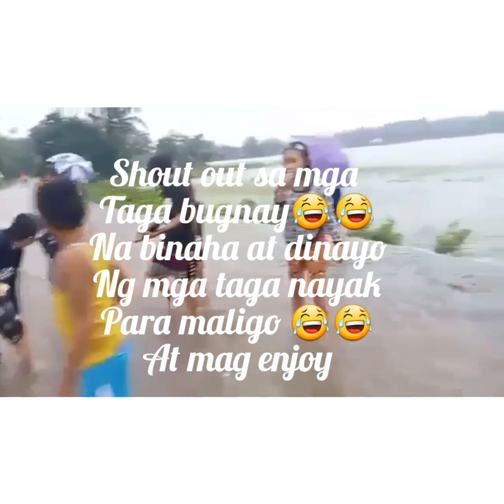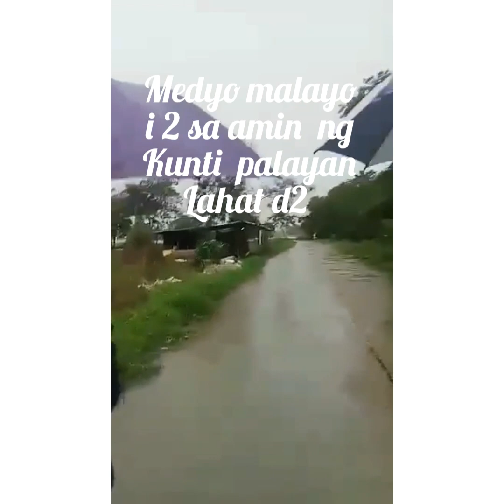baha sa barotac viejo sitio bugnay(hanayak)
credit to the backround song owner
link:Music: light
Musician: Jeff Kaale